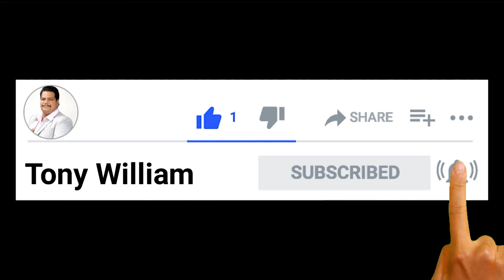Your Question? Is it right to give Holy Communion to the minor children? | Rev. Prof. Tony William